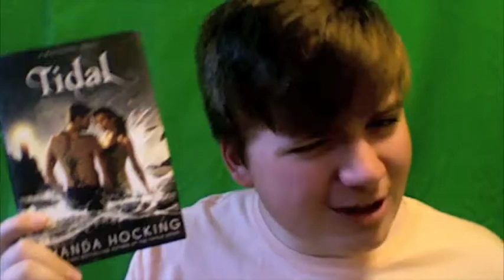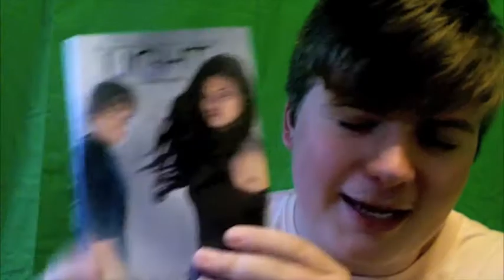Sunday and the Spectacular Authors!